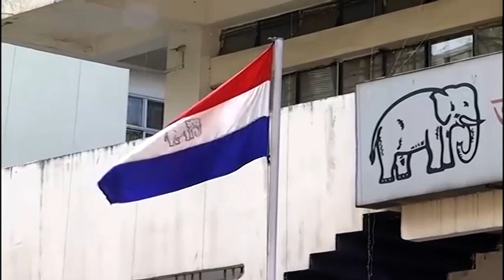AGP Popularity Declining | বিধ্বস্ত হৌ গেয়া অগপ! - MLA ৰমেন্দ্ৰ নাৰায়ণ কলিতা N18V